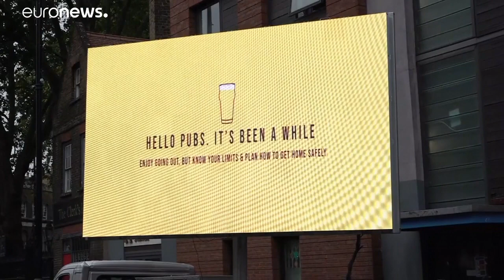Коронавирус: меры в Европе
В Англии начался самый масштабный этап ослабления ограничительных мер, в одном из районов испанской Каталонии вновь  ввели карантин.